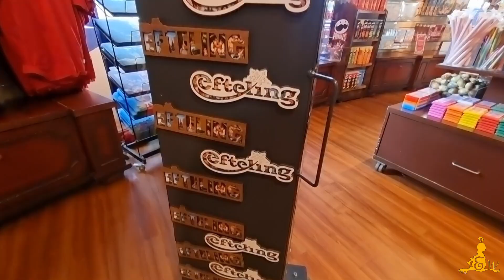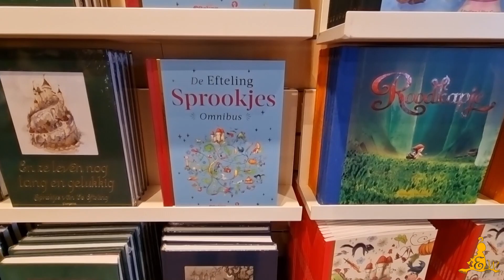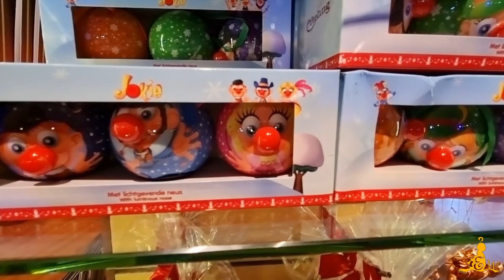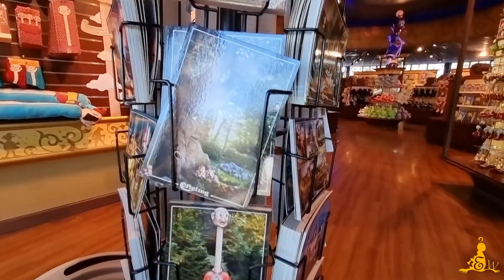[Efteling] Souvenir aanbod Efteldingen december 2023